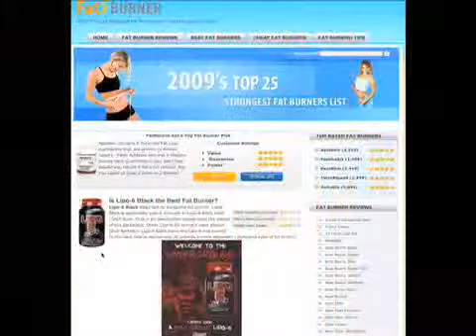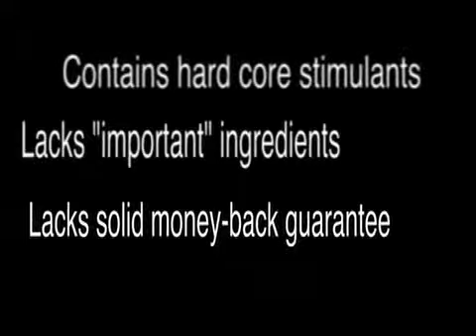ML 145085517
Video Migrado